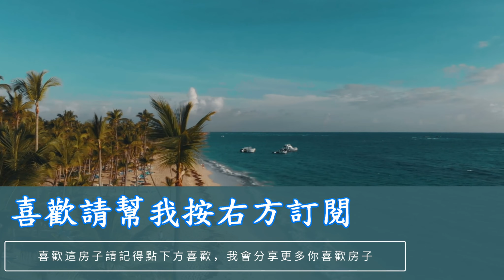設計師款立人國小旁全整美三房電寓｜698 萬｜北區西門路三段｜近中西區｜台南看屋找俊龍｜看屋專線0919890404｜台南實境看屋｜台南房地產｜台南房仲｜幸福家不動產｜台南看屋｜台南買屋｜台南房價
▂﹍▂﹍▂﹍▂影音房仲▂﹍▂﹍▂﹍▂

 我是幸福家不動產陳俊龍，透過影片傳達房屋的真實樣貌，以實境拍攝的方式將完整的房屋架構呈獻給您，若您有買賣房屋的需求，免費幫你拍攝影像銷售您的物件，歡迎與我聯繫！

▂﹍▂﹍▂﹍▂推薦五大好屋影片▂﹍▂﹍▂﹍▂

頂美現代隱世渡假別墅｜1280萬｜▸▸ 正文元國小旁稀有釋出電梯雙車墅｜4990萬｜▸▸ 成大城典雅裝潢三房平車｜888萬｜▸▸ 遠雄新源邸高樓景觀戶兩房平車(可改三房)｜1,488 萬｜▸▸ 府安路河堤美透天｜1260萬｜▸▸

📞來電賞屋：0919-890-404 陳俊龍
👨‍💼營業員證號：（108）登字第343527號
🏢幸福家開元店/鴻運家不動產有限公司
房地產ＦＢ粉絲團：台南看屋去找俊龍​​​